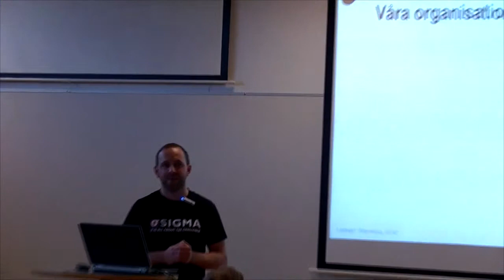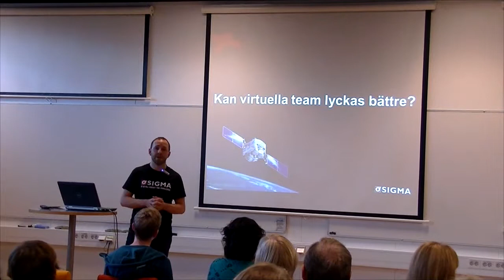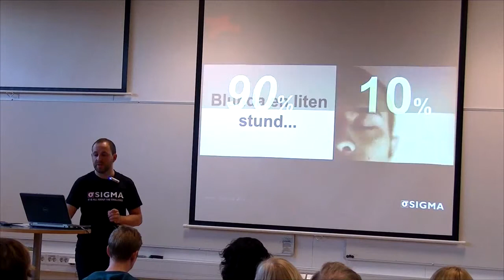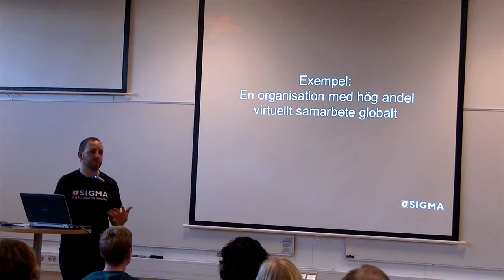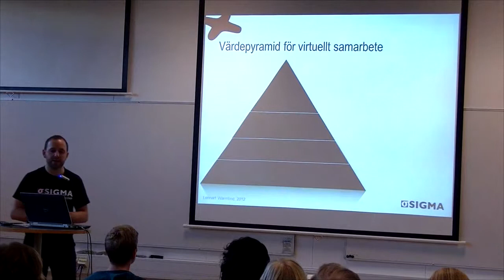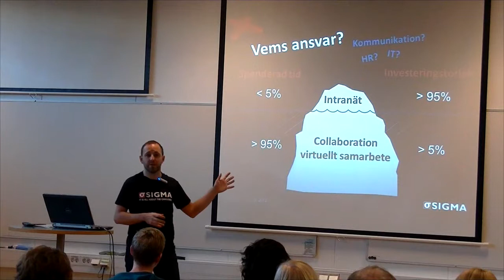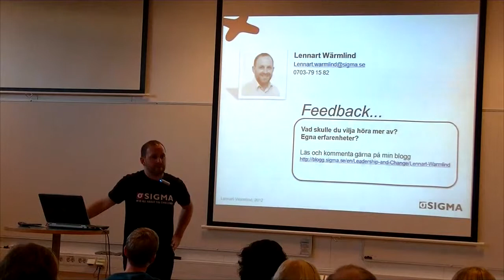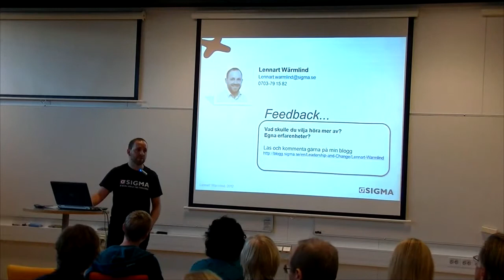Lennart Wärmlind, Sigma om framgångsrikt virtuellt samarbete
Ny teknik möjliggör nya samarbetsformer, sparar restid och gynnar miljön. Men hur skapar vi nytta, effektivitet och kreativitet när vi samarbetar utan att träffas fysiskt? Drivs frågan utifrån de anställdas vardag kan virtuellt samarbete bli en konkurrensfördel. Lyssna till exempel på hur organisationer gör skillnad genom fokus på människan framför tekniken.

Lennart Wärmlind arbetar som managementkonsult på Sigma och har ett särskilt intresse för hur människor möter varandra och förändring, inte minst i globala organisationer med hjälp av virtuellt samarbete.